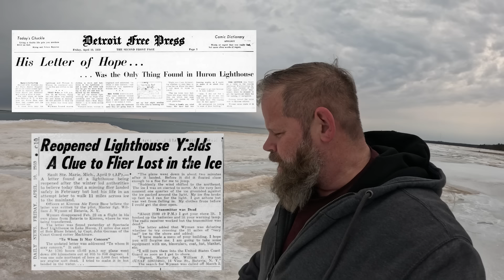Mysterious Aircraft Disappearance - The Great Lakes Flight of MSgt William Wyman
The Mysterious Disappearance of MSgt Wyman.  The story is more than a mysterious disappearance.  He survived a plane crash, left a note, then disappeared.  A sad and crazy story.

💬 Let us know what you think of this adventure in the comment section below.

👍 Let’s Connect!